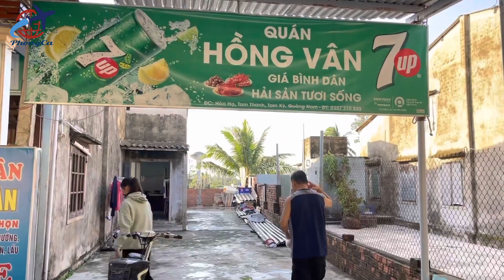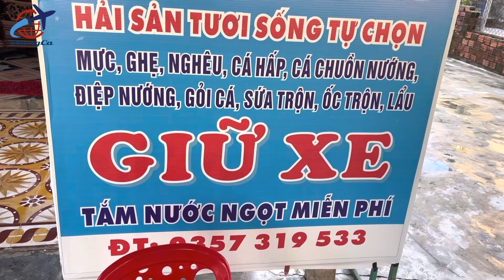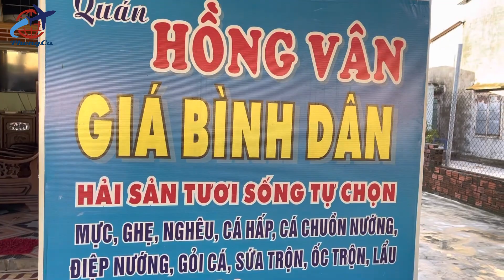CHỢ CHỒM HỔM TẠI BIỂN TAM KỲ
Đi chợ chồm hổm ở Tam Kỳ thật là vui và náo nhiệt.